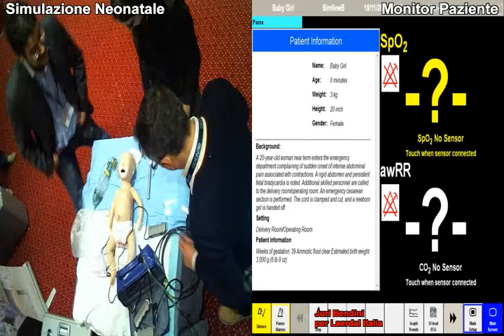Simulazione Neonatale 34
L'emergenza sul neonato è un'emergenza che va trattata in tempi brevissimi. Durante un'emergenza non c'è tempo per provare o per imparare. Bisogna agire e agire in fretta.
La simulazione permette di ricreare la stessa emergenza, quella più difficile e magari anche quella più rara, per permettere di imparare ad eseguire il corretto trattamento senza la pressione della possibilità di danneggiare il paziente.

Questi video sono stati realizzati sul principio di apprendimento del Pedagogista Statunitense John Dewey, per il quale: “We do not learn from experience... we learn from reflecting on experience”. Nella speranza che possano servire ad aiutare a salvare delle vite.

Un sentito ringraziamento va a tutti coloro che si sono prestati alle simulazioni, perchè hanno dimostrato la maturità necessaria a mettersi in gioco, per migliorarsi e per imparare a salvare delle vite. Grazie davvero.